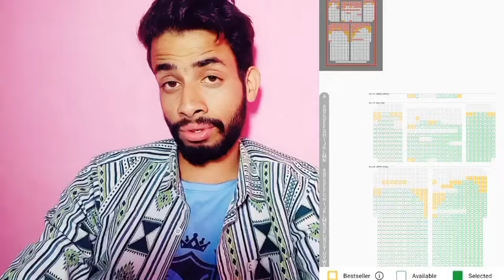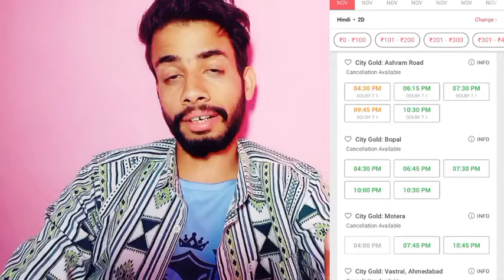Singham Again Seventh Day Advance Booking Update |Singham Again Box Office Collection |Ajay Devgn